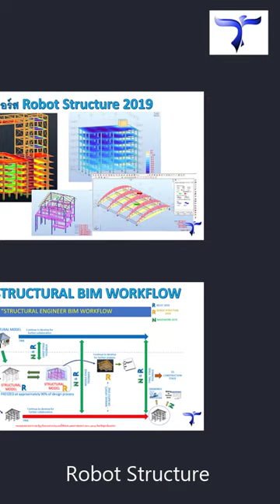พลิกวิกฤติให้เป็นโอกาส กับระบบคอร์สเรียน BIM ที่จะมาอัพ skill ให้ทีมงานของคุณ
หัวหน้าองค์กร หรือหัวหน้าทีมหลายคน ยังไม่มีเครื่องมือที่มีประสิทธิภาพที่ใช้ในการติดตามวัดผล ความสามารถของลูกทีมของตน 🎯 โดยเฉพาะเรื่องเทคโนโลยี BIM และ BIM Software หรือยังไม่รู้วิธีที่จะ Laverage ความสามารถของลูกทีมขึ้นมาอย่างเป็นระบบวันนี้ปัญหาเหล่านั้นจะหมดไป 🏆😎

💥 BIM online learning platform by Tesla BIM X 💥
Package คอร์สออนไลน์ บวกระบบติดตามการเรียน 🕵‍♂🕵‍♂
และสอบประเมินผล ((เหมาะกับช่วง Work from Home อย่างมาก))

- ได้สิทธิ์ Admin 1 User ที่ใช้เรียนและดูผลการเรียนของลูกทีมได้
- และฟรี 9 Student Account
- เรียนได้ตลอดชีพ

คอร์สเรียนที่อยู่ใน Package ได้แก่

✅ 01.Revit Structure Basic (35,000 บาท)
✅ 02.Revit Structure Advance (55,000 บาท)
✅ 03.Naviswork Manage (35,000 บาท)
✅ 04.Robot Structure Basic (35,000 บาท)
✅ 05.Revit for Factory (55,000 บาท)

✅ 06.Revit Architect Basic (35,000 บาท)
✅ 07.Revit Architectural Family (25,000 บาท)
✅ 08.Workshop Revit เขียนแบบบ้านทรงล้านนา (35,000 บาท)
✅ 09.Revit Architect Advance (55,000 บาท)
✅ 10.BIM Theory (35,000 บาท)

✅ 11.STR Engineer BIM Workflow (Robot & Revit) (35,000 บาท)
✅ 12.Revit MEP Basic (35,000 บาท)
✅ 13.Synchro 4D BIM (35,000 บาท)

✅ Unreal Engine 4 (15,000 บาท)
✅ English for Engineer ภาษาอังกฤษสำหรับวิศวกร (15,000 บาท)
✅ AutoCAD Basic เพื่องานเขียนแบบก่อสร้าง (7,500 บาท)
✅ AutoCAD Advance เพื่องานเขียนแบบก่อสร้าง (25,000 บาท)

ราคายังไม่รวม Vat 7 %